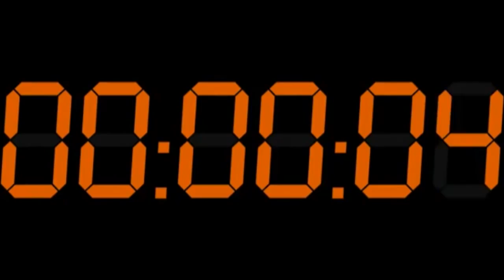شيلة || قنبلة هذيل نجد || 2017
كلمات الاسطورة شاعر هذيل ابراهيم حمد العجلان الهذلي | اداء التااااكي بن مطرف
ملاحظة | التصميم من خارج القناة |